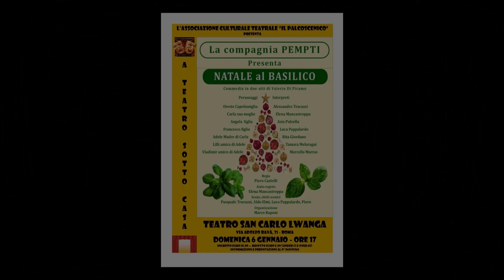NATALE al BASILICO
Video editing Antonio Totaro
BACKSTAGE (NATALE al BASILICO)

la compagnia PEMPTI
presenta
commedia in due atti di Valerio Di Piramo
Regia Piero Cantelli
Aiuto regia
Elena Mancastroppa

Scene, effetti scenici
Pasquale Tracuzzi, Aldo Elmi, Luca Pappalardo, Piero Cantelli
Organizzazione
Marco Raponi

Interpreti
Alessandro Tracuzzi
Elena Mancastroppa
Asia Pulzella
Luca Pappalardo
Rita Giordano
Tamara Melaragni
Marcello Marras

A TEATRO SOTTO CASA
-23 Dicembre 2018 prove generali presso: la Parrocchia S. Maria Madre della Provvidenza
Via Donna Olimpia, 35 Roma
-6 Gennaio 2019 (spettacolo)presso: Teatro San Carlo Lwanga
Via Adolfo Ravà 31 Roma